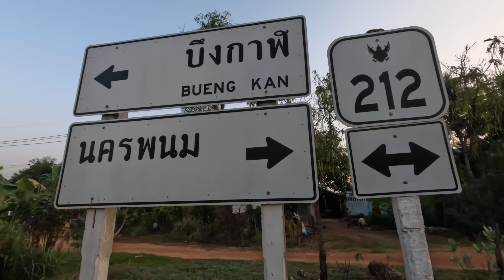Ep. 41 | World BrompTour | Mekong River Trail | Part 2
This travel vlog is about my bicycle travel experience via the Mekong River.

Many thanks to the Wats a few kilometres from the town of Bueng Kan and to Wat Si Sawang Wararang (especially to the monk, Mr. Noi) for letting me stay over at these Buddhist monasteries.